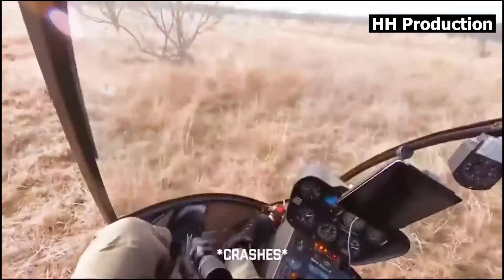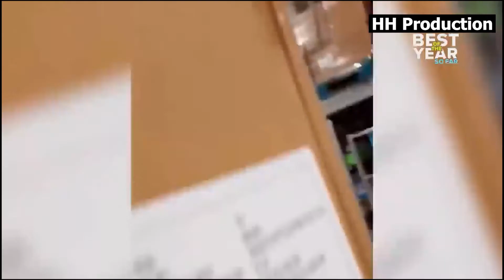BEST FUNNY VIDEO FAILS COMPILATION PART 3 *2021*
HH Production present
This video show you Best Fails 2021.
For more share with friend

*HH production

rious
HH PRODUCTION
FUNNY
FUNNY VIDEO
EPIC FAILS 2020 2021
2020
2021
COMPILATION
EXTRA FUNNY VIDEOS
MOST FUNNY VIDEO
MOST EPIC FAILS 2020
MOST EPIC FAIL